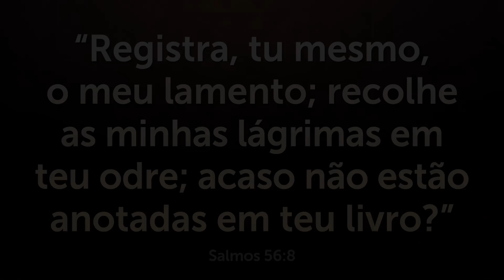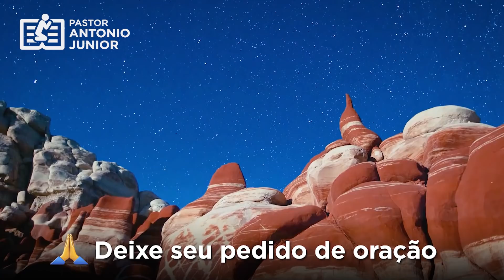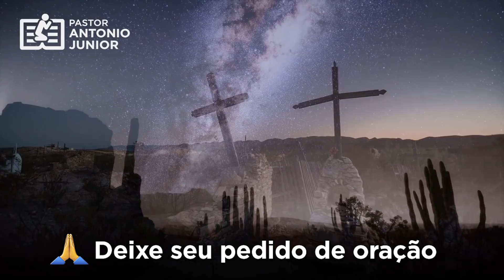ORAÇÃO DA NOITE DE HOJE - Para Sentir o Amor de Deus por Você 🙏🏼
Receba esta Oração da Noite de hoje para sentir o amor de Deus por você. Vou orar por você e sua família 🙏🏼 Compartilhe.